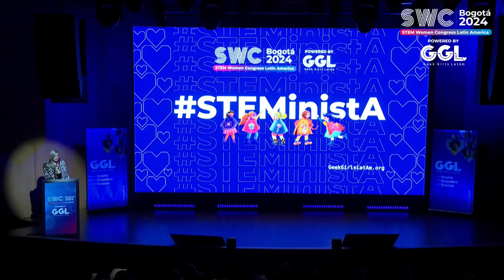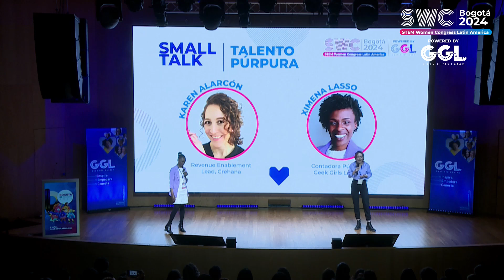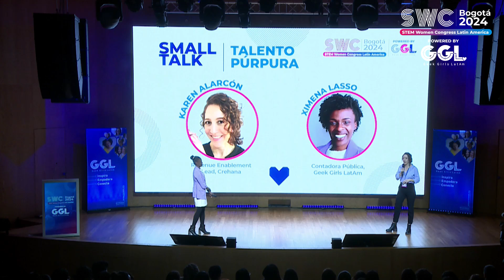07. Karen Alarcon y Ximena Lasso Talentos Púrpura - STEM Women Congress Latin America 2024